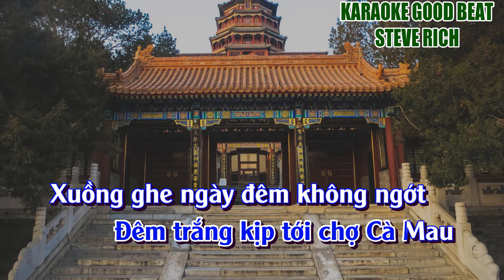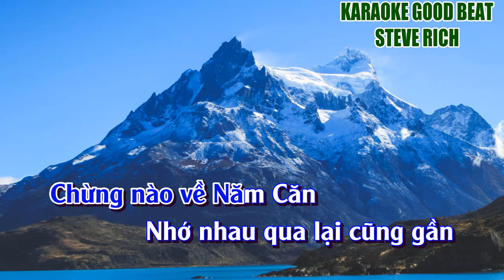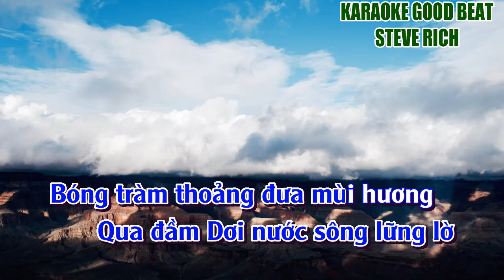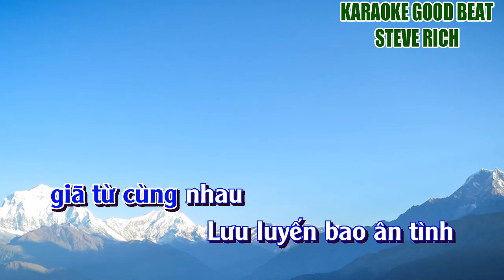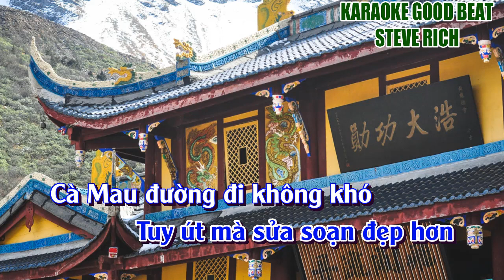KARAOKE ÁO MỚI CÀ MAU (Tone Nam) Hay và Dễ Hát KARAOKE GOOD BEAT Giai điệu hay KARAOKE AO MOI CA MAU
“Áo Mới Cà Mau Karaoke Tone Nam” với giai điệu hay nhất! Dễ bắt nhịp và truyền cảm.

Đặc biệt: CHỮ TO và RÕ RÀNG nên rất dễ đọc, dễ hát.

Bài hát gợi lên cho chúng ta nhiều cảm xúc về một miền quê yên bình và chứa chan tình cảm của người dân Miền Tây mình!

Ao Moi Ca Mau Karaoke” Tone Nam làm cho chúng ta cảm nhận được cái chất rất mộc mạc, chất phát và giàu lòng mến khách của người Cà Mau nói riêng và người Miền Tây mình nói chung!

Lời bài hát: “KARAOKE ÁO MỚI CÀ MAU”

Nghe nói Cà Mau xa lắm
Ở cuối cùng bản đồ Việt Nam
Ngại chi đường xa không tới
Về để nói với nhau mấy lơi.

Xuôi mái chèo sông ông Đốc
Đêm trắng kịp tới chợ Cà Mau
Xuồng ghe ngày đêm không ngớt
Người Cà Mau dễ thương vô cùng.

Về Cái Nước, Đầm Dơi
Nghe ai ru câu ơi hời
Thương em đừng để duyên lỡ thời
Tội nghiệp ghê nghe sắc se con tim tôi.

Chừng nào về Năm Căn
Nhớ nhau qua lại cũng gần
Một lần về U Minh
Nghe muỗi kêu nhớ rừng Cà Mau.

Mai mốt Cà Mau em lớn
Tuy út mà sửa soạn đẹp hơn
Cà Mau đường đi không khó
Mà chỉ khó có sông vắng đò.

Em đứng mình em một hướng
Duyên dáng mời khách lạ ngàn phương
Cà Mau mặc thêm áo mới
Về Cà Mau là thấy thương em rồi.

Gió xuân bay về Cà Mau
Qua đầm Dơi nước sông lững lờ
Bóng tràm thoảng đưa mùi hương
Mong anh đến rừng U Minh
Cảnh quang bao tình
Khung trời đẹp xinh
Lá hoa điểm tô trời xuân
Chúng mình về vùng Năm Căn
Cùng lắng nghe khúc ca bình minh
Tiếng hò diều dập xa đưa
Dòng sông nước trôi sóng xô con đò
Đêm chúng mình giã từ cùng nhau
Lưu luyến bao ân tình khung trời Cà Mau

“KARAOKE AO MOI CA MAU” Tone Nam của KARAOKE GOOD BEAT chúng tôi sẽ đem đến giá trị giải trí rất tốt đẹp cho mọi người được ca hát vui vẻ cùng người thân và bạn bè sau những ngày làm việc mệt mỏi hay những phút giây thư giãn thật ấm áp và thú vị hơn.

KARAOKE GOOD BEAT là kênh chuyên về hát Karaoke chuyên nghiệp dành cho giới đẳng cấp!

Chúc mọi người Karaoke thật vui!

Trân trọng./.

Karaoke Good Beat

      Steve Rich

Đây là bản quyền và công sức của Karaoke Good Beat đã đầu tư thực hiện và đăng ký bản quyền chuẩn, xin đừng sao chép dưới mọi hình thức!

Bài hát: ÁO MỚI CÀ MAU

Sáng tác: Thanh Sơn

Beat nhạc Karaoke: Thuộc bản quyền của Karaoke Good Beat phát hành.